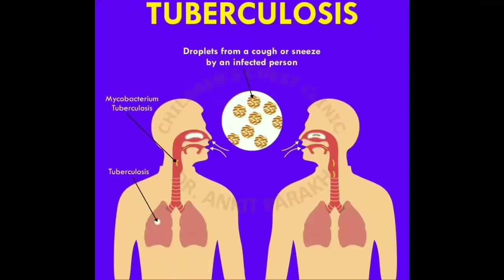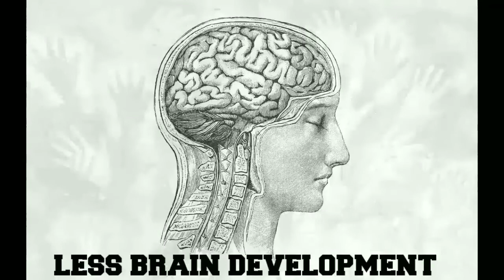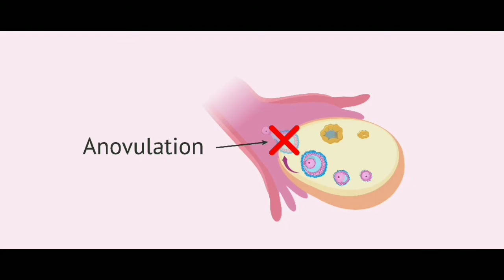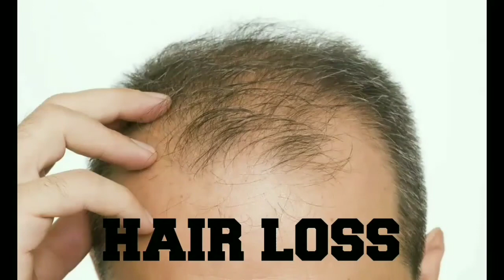ପତଳା ଲୋକ ସାବଧାନ!